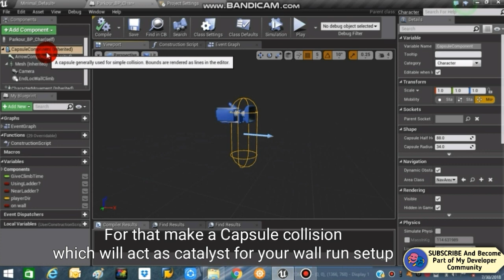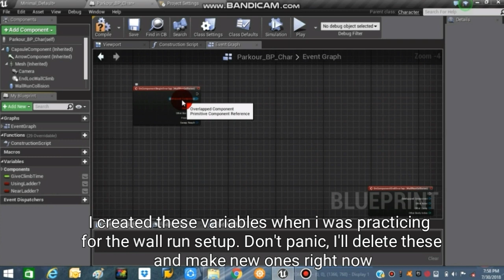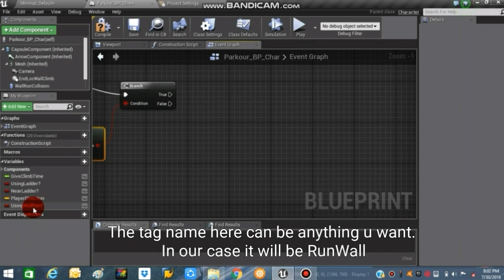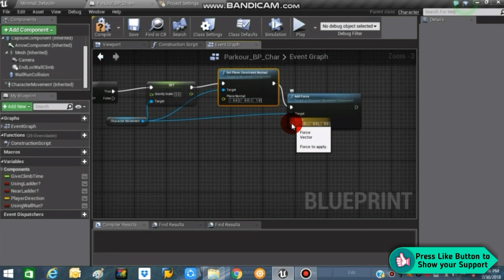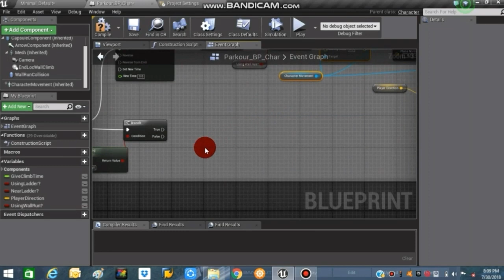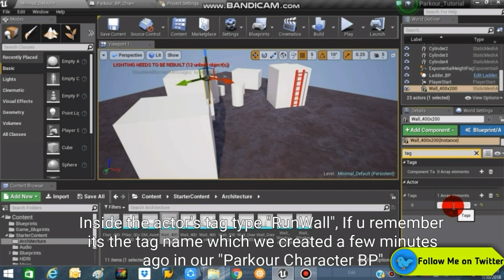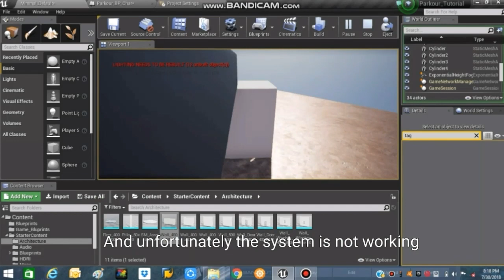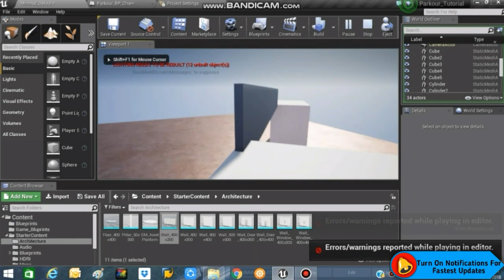Part-5 Wall Running Setup : Creating Parkour Game in Ue4 From Scratch, Begginer Friendly Tutorial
Title:- Part-5 Wall Running Setup : Creating Parkour Game in Ue4 From Scratch, Begginer Friendly Tutorials

In today's episode we will be making a Wall run System. Enabling the player to wall over wall in full old school Parkour fashion😉

All from scratch in Unreal Engine 4.
So, My Dev--ills👿Let's get back to work

[FOR INDIA🇮🇳]
My Setup
•Drawing Tablet(Huion HS64)

•Mouse(Hp Gaming mouse)

Recommended Tablets for Artists 🔥

•Beginner Tablets:-
Wacom One
Xp Pen Star G430S
Veikk S640

•Intermediate Tablets:-
Huion Inspiroy
Wacom Intuos
Xp Pen Deco 1
Veikk A40

•Professional Tablets:-
Huion Kamvas 13
Wacom 1 Display
Xp Pen Artist 13.3
Veikk VK1200

[FOR USA 🇺🇸, UK 🇬🇧, GERMANY 🇩🇪, SPAIN 🇪🇸, etc]

•Drawing Tablet(Huion HS64):

•Mouse(HP Gaming Mouse):

•Beginner Drawing Tablets:

•Intermediate Drawing Tablets:

•Professional Drawing Tablets: